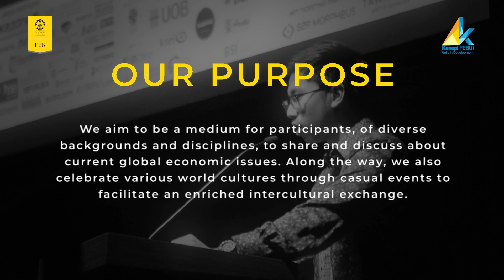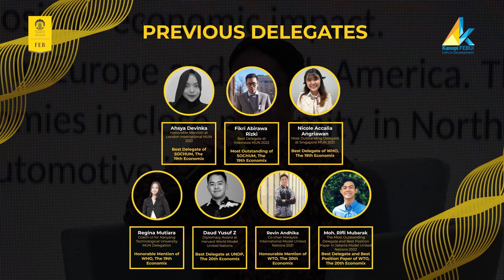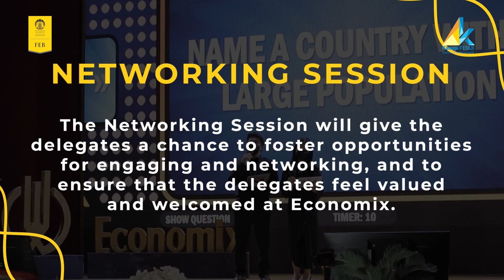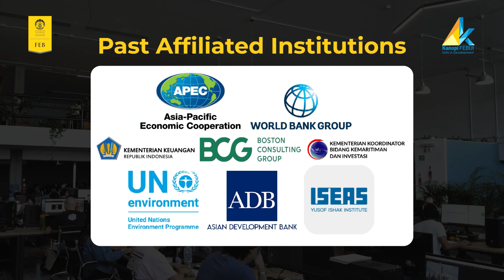The 21st Economix Company Profile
Greetings, Economic Challengers!

We are honored to introduce to you, the biggest international economics seminar, competition, and Model United Nations held by students in Indonesia, The 21st Economix.

Economix FEB UI strives to be the medium for participants of diverse backgrounds and disciplines to share, discuss, and find potential solutions to current global economic issues.

Explore the essence of our identity through our Company Profile to familiarize yourself with our purpose, philosophy and programs that we can offer.

Are you ready to embark on your journey with us?